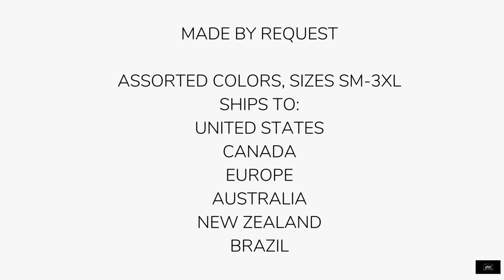Vote T-Shirts - Men's (Unisex) Green Vote T-Shirt - From the APWT Digital Stationery Vote Shop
From the APWT Digital Stationery Gift Shop is our Men's (Unisex) Green Vote T-Shirt. Our original design featuring the word 'vote' in giant yellow letters against a green background printed on a heavy cotton men's (unisex) t-shirt in assorted colors. Available in sizes Small-3XL, this t-shirt is fun, stylish, bright and colorful, and has a great message.